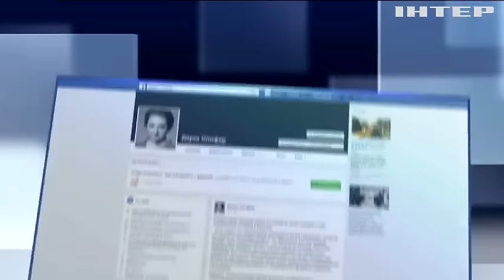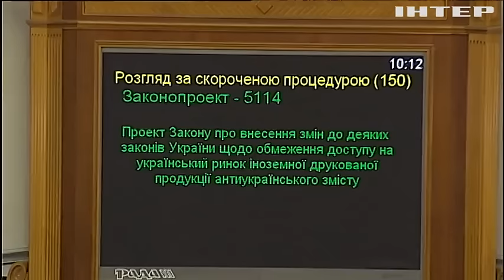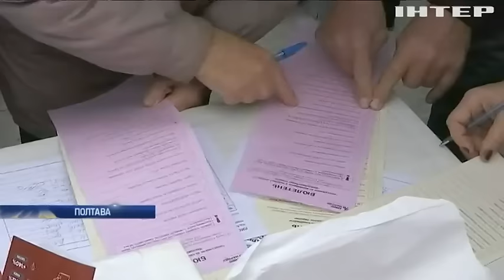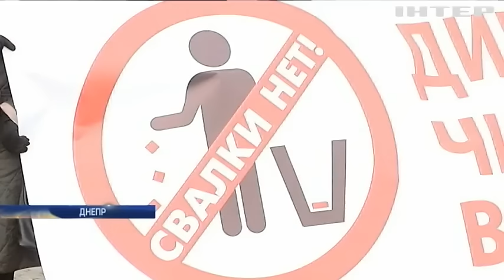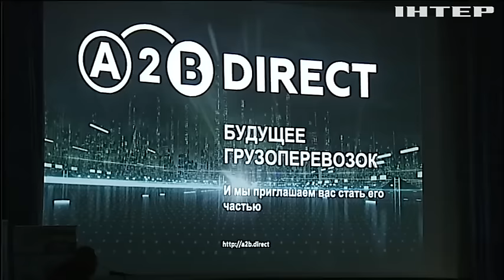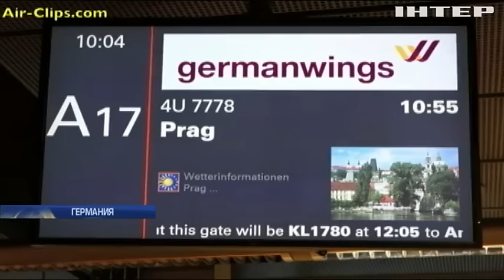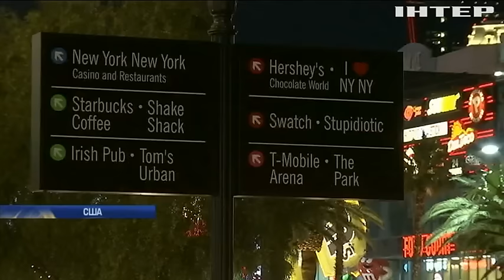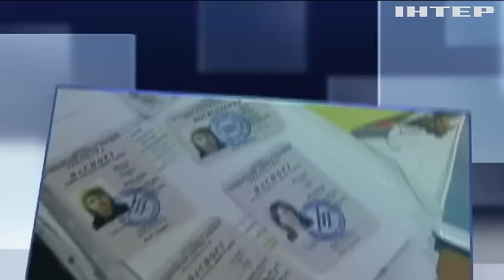Подробности, выпуск за 20 октября 2016 года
Смотрите в этом выпуске: Карта брошена. Какую дорожную схему разработали в Берлине члены "Нормандской четверки"?; Бюджетное противостояние. Какими ультиматумами обменивались парламентарии во время обсуждения бюджета?; Равнение на выживание. Будут ли в регионе оплачивать коммуналку по новым тарифам?